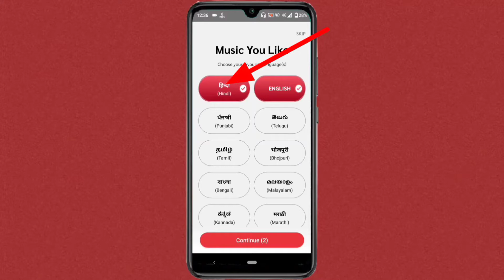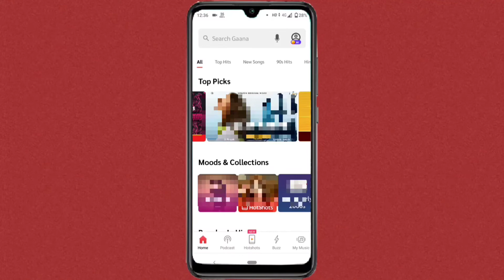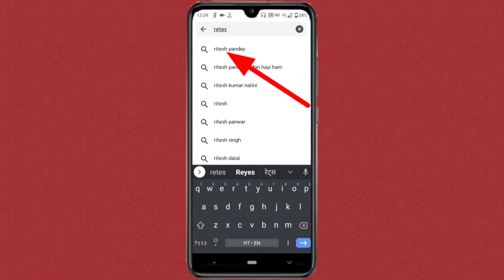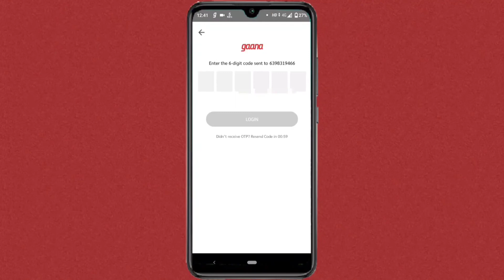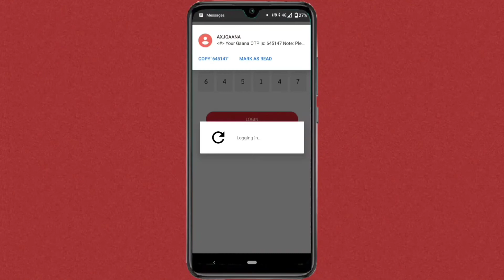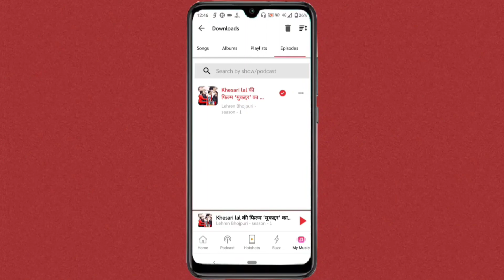Gaana App Se Song Kaise Download Karen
Hi dosto aaj ham sikhlete hae is video mein gaana app se gaane download kaise karen to chaliye Jaan lete hain is video mein gaana app se song kaise download karen aaj main aapko aisi tric bataunga is video mein gaana.com se song kaise download kare to chaliye sikhlete hae is video mein how to download songs from gaana app jaan lete hain gaana app se mp3 song download kaise kare aaj ham aapko batayenge is video mein gaana app se gaane download kaise karen mujhe puri ummed hai aapko hamara yeah video psand ayega